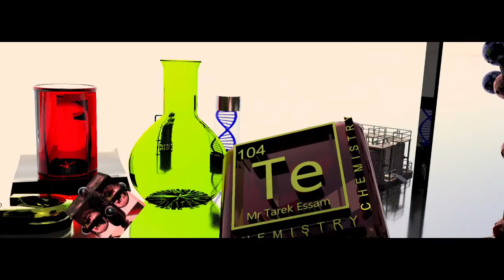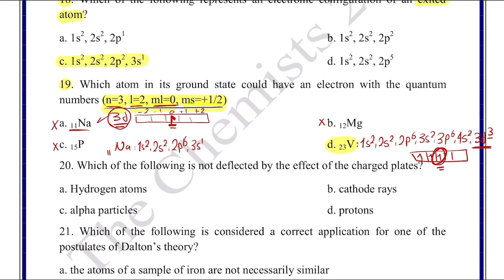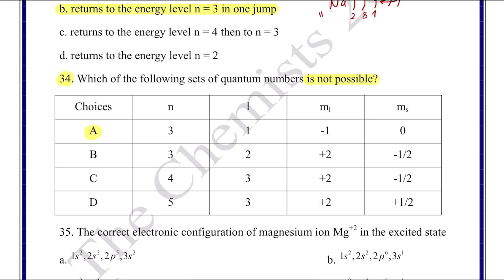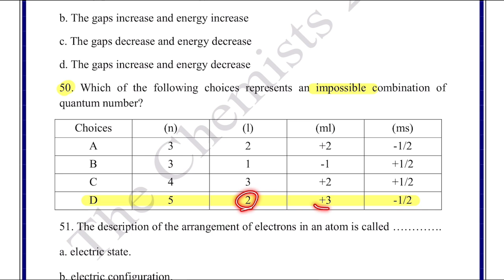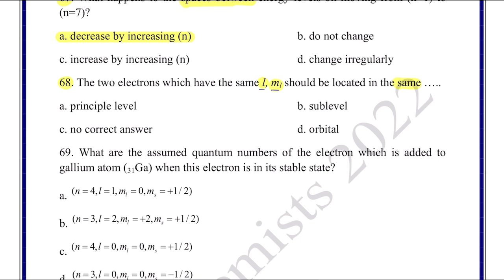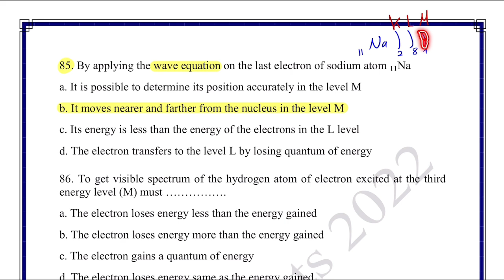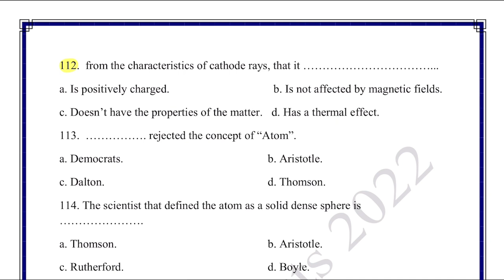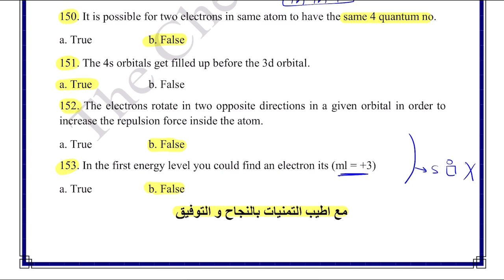2nd Secondary - Solving Final Revision Chapter (1) - juniors 2024